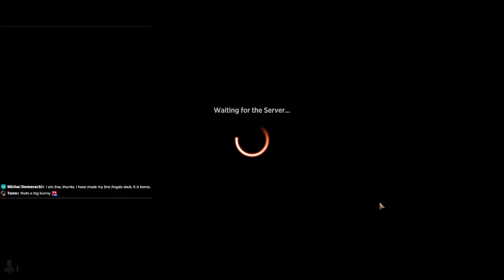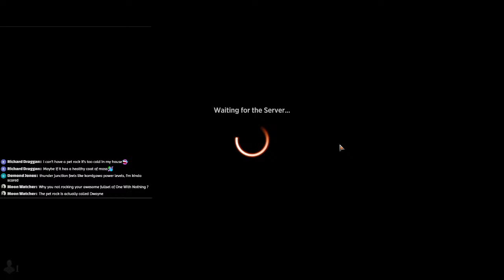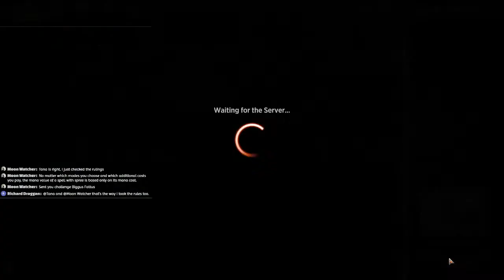Regal Bunnicorn for Jesus | 03/31/24 | MTG Arena Standard Bo1 BOROS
Its Boros Convoke. Because its Easter so Bunnicorn and we're in Mythic so we not playing.

Deck
3 Regal Bunnicorn (WOE) 25
1 Mountain (M21) 312
4 Anim Pakal, Thousandth Moon (LCI) 223
2 Plains (REX) 21
4 Novice Inspector (MKM) 29
4 Warleader's Call (MKM) 242
2 Case of the Gateway Express (MKM) 8
4 Warden of the Inner Sky (LCI) 43
4 Voldaren Epicure (VOW) 182
4 Gleeful Demolition (ONE) 134
1 Eiganjo, Seat of the Empire (NEO) 268
1 Mountain (REX) 27
2 Mountain (REX) 28
2 Plains (REX) 22
2 Plains (M21) 309
1 Sokenzan, Crucible of Defiance (NEO) 276
4 Sundown Pass (VOW) 266
1 Elegant Parlor (MKM) 260
4 Battlefield Forge (BRO) 257
1 Restless Bivouac (WOE) 257
4 Resolute Reinforcements (DMU) 29
4 Knight-Errant of Eos (MOM) 26
1 Devilish Valet (SNC) 105

Sideboard
1 Myrel, Shield of Argive (BRO) 18